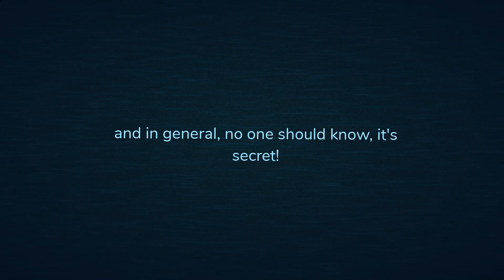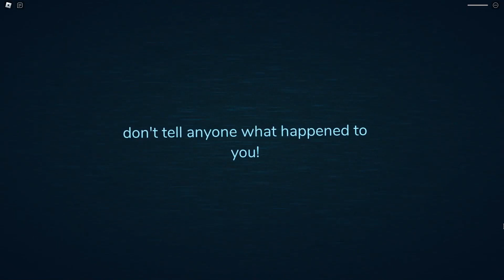Jeff's vs Skeleton Bob vs El Goblino (Doors Hotel + Update)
Jeff's vs Skeleton Bob vs El Goblino
to this fan video